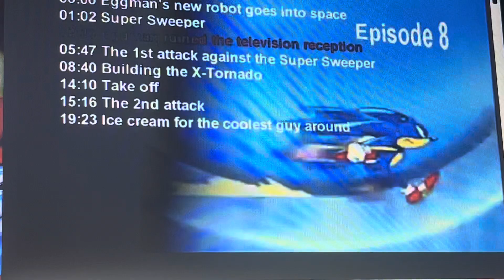Sonic X Episode 8 4kids music (English Dub): Awkward 😬 (short) 3